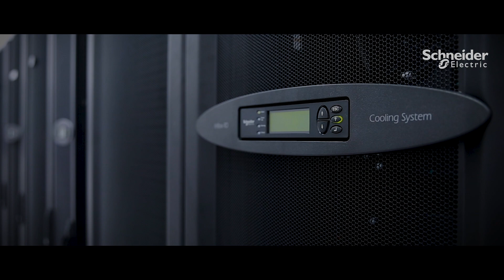Gulf Business Machines Uses EcoStruxure for Efficient Data Center Operations | Schneider Electric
Efficient data center operations enabled by Schneider DCIM means cost effectiveness and maximum space capacity utilization for partner Gulf Business Machines.

Daman Insurance partnered with Gulf Business Machines (GBM) to design and build energy efficient and compliant to Tier 3 requirements Data Centre with DCIM by Schneider Electric. Learn how you can implement this same change with your business today.

This is a video about Daman Insurance by GBM utilizing Schneider Electric's DCIM to reach cost efficiency and high ROI in managing a data center.